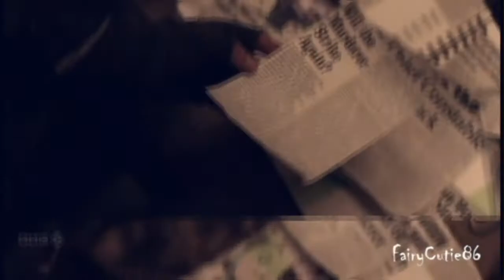Mindfreak: Multifandom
Hey, guys! Here's the Mindfreak collab I posted a little while back. Only 7 of us were able to participate, so my thanks to those who took more than two parts. We all have different vidding styles, but I think it still turned out fantastic and freaking awesome, haha! Here is who did what:

FairyKingdom86 (me!)
*Daenerys (Game of Thrones)
*Mitchell (Being Human)
*Blondie (Sucker Punch)
*Morgana (Merlin)
*Regina (Once Upon a Time)
*Lucas (Spooks)

Hotterhatter2211
*Wesley (Wanted)
*Sherlock (Sherlock)
*Rumplestiltskin (Once Upon a Time)
*The Master (Doctor Who)

Moosgirl11
*Sam (Supernatural)
*Dean (Supernatural)

PrinceZukoFanGirl
*Rinzler (Tron: Legacy)
*L (Death Note)
*Light (Death Note)
*Loki (Thor)
*Baby Doll (Sucker Punch)
*Zuko (The Last Airbender)

Mrsvalo01
*Harry (Harry Potter)
*Voldemort (Harry Potter)

xLadySam
*Merlin (Camelot)
*Little Finger (Game of Thrones)

KillerMadchen
*Kahlan (Legend of the Seeker)
*Prince Charming (Once Upon a Time)